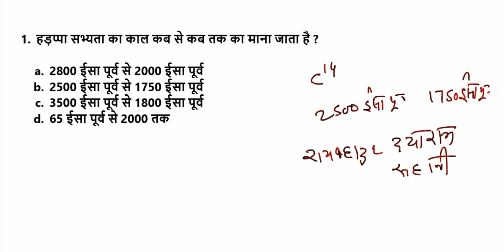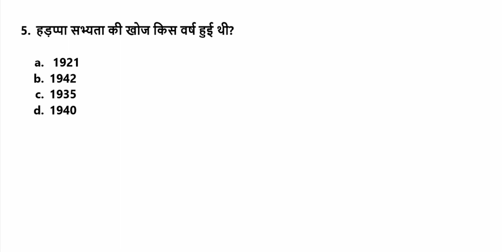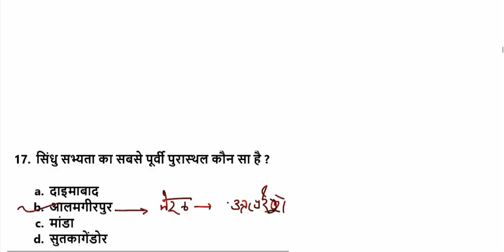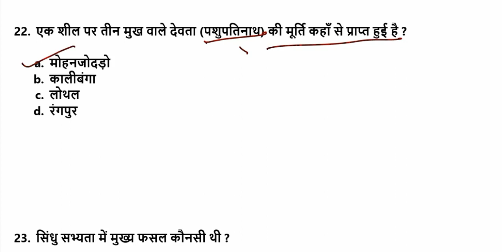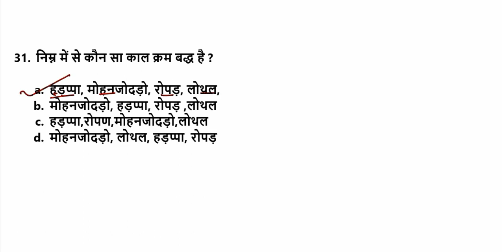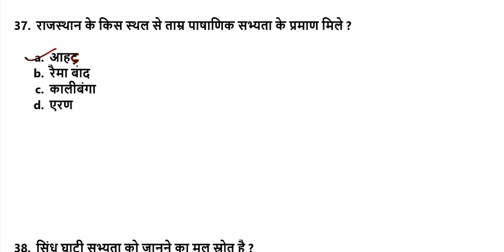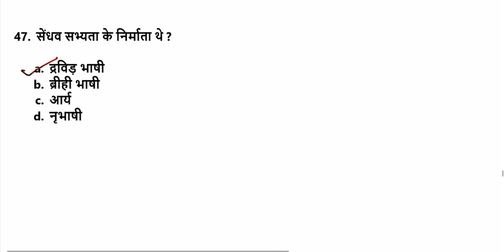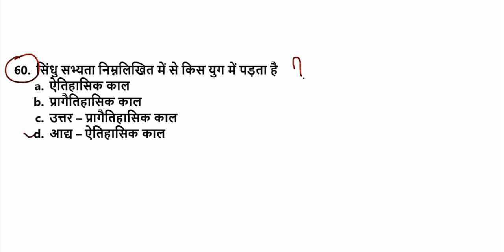RRB NTPC GK - भारतीय इतिहास PART -1 (हड़प्पा/सिंधु घाटी सभ्यता से संबंधित महत्वपूर्ण प्रश्न )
Hello friends,
This video is dedicated to all aspirants who preparing for  NTPC RAILWAY EXAMINATION. in this video we are starting with ancient history. this video is related to indus valley civilization.